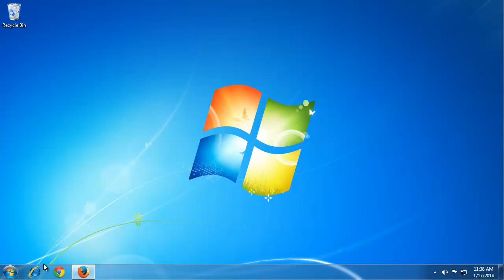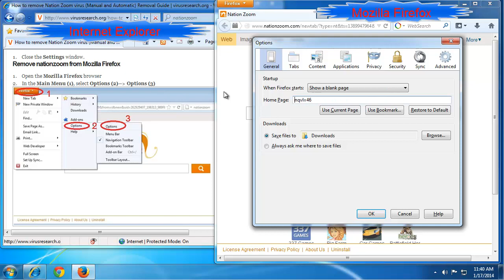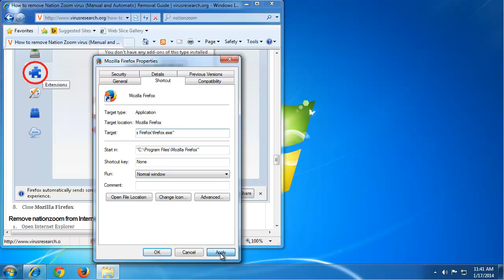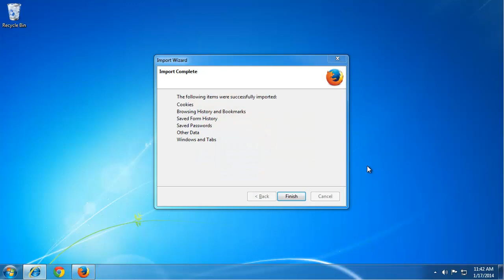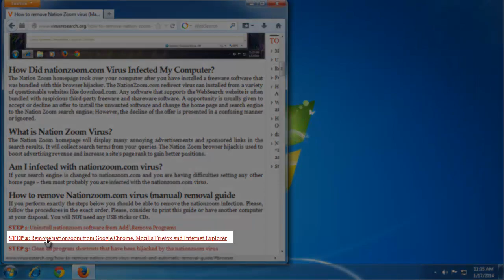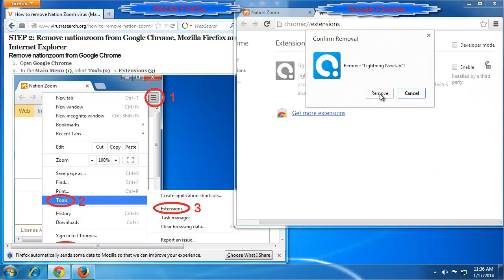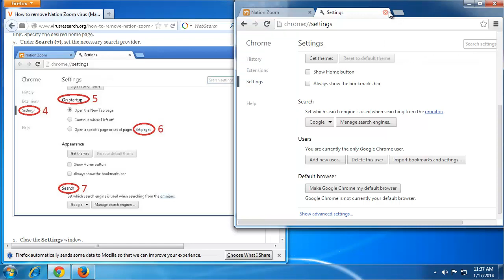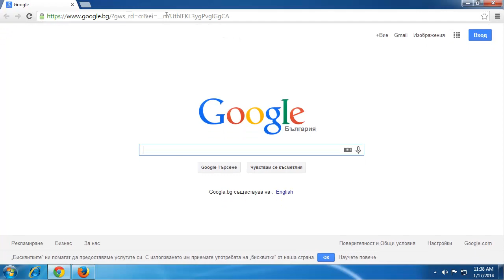Delete nationzoom.com from Firefox for Free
This is a manual removal guide to delete the NationZoom.com virus and remove the redirections to nationzoom.com
The Nation Zoom search engine is a browser hijacker that is usually promoted with free programs. It installs silently and changes your browser homepage to nationzoom.com and your default search engine to nationzoom.com. This is not technically a virus, but it is considered as browser hijacker because it installs extensions to Google Chrome, Mozilla Firefox and Microsoft Internet Explorer without user consent.
If nationzoom refuses to be removed then go to Control Panel and click on Uninstall a program. examine all the installed programs and uninstall nationzoom Browser Protecter, YAC, WPM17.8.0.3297, WSYS Control, Extended Protection, eSave Security Control, Desk 365 and anything that looks unknown and suspicious to you. The above software names might vary.